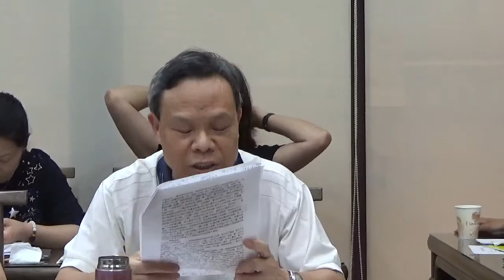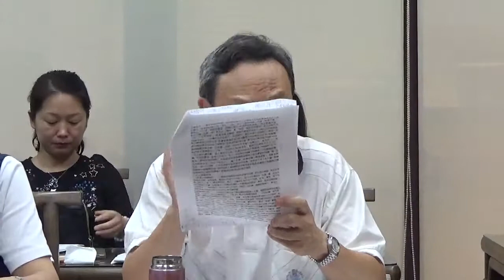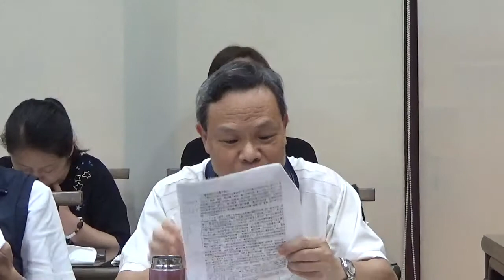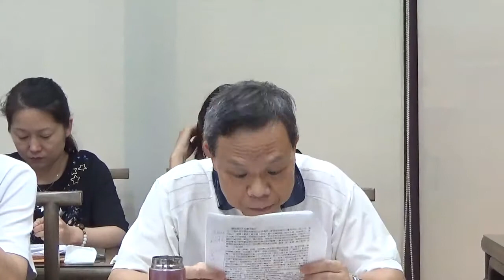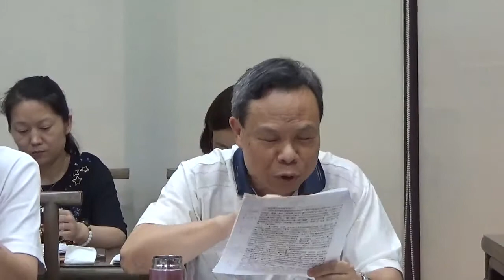2.「鵝湖人文講座」 思辨對於成德是否必要？ —「尊德性而道問學」新詮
鵝湖人文講座
                               （九月份場次）
      講題：思辨對於成德是否必要？
                 —「尊德性而道問學」新詮
　　　　   主講：楊祖漢  教授
　　　　　　　　 中央大學哲研所、中文系特聘教授

時　 間：民國106年9月23日(六)上午10:00-12:00
地    點：鵝湖人文書院（新北市中和區中正路797號3樓之2）